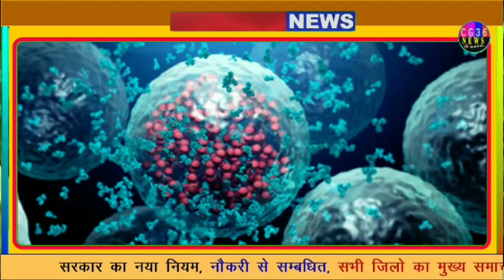आगामी आदेश तक बाजारों पर लगा प्रतिबंध/ Chhattisgarh taza khabar/ aaj ka samachar today /lumpy virus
आगामी आदेश तक बाजारों पर लगा प्रतिबंध/ Chhattisgarh taza khabar/ aaj ka samachar today Lumpy virus skin